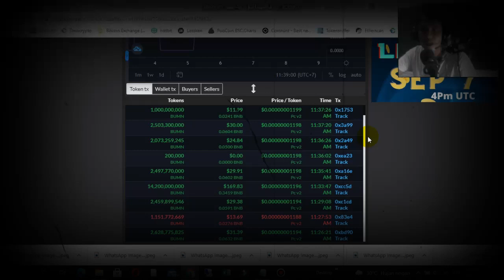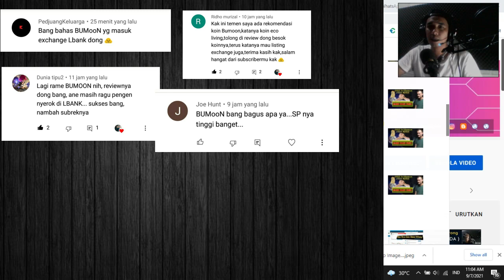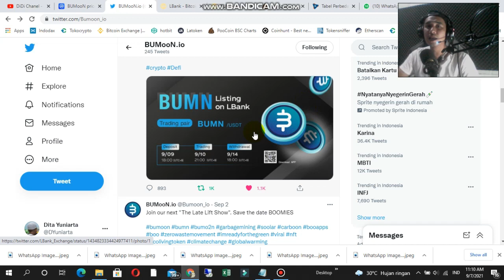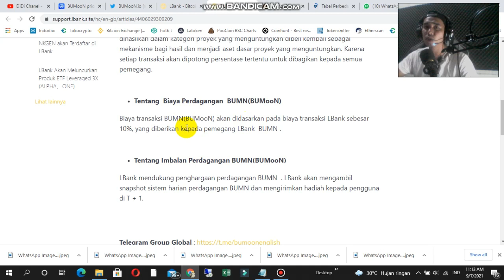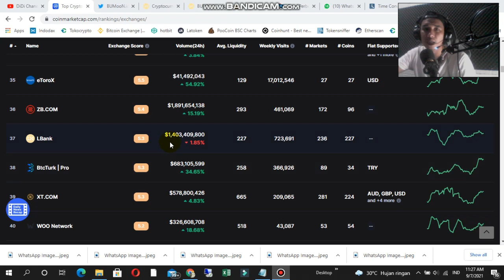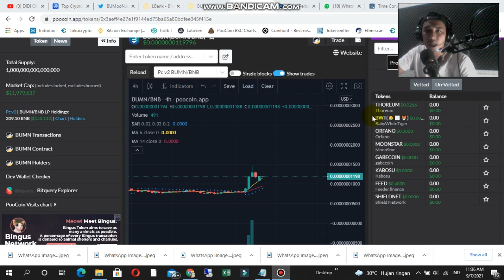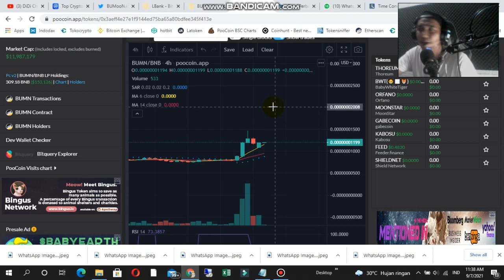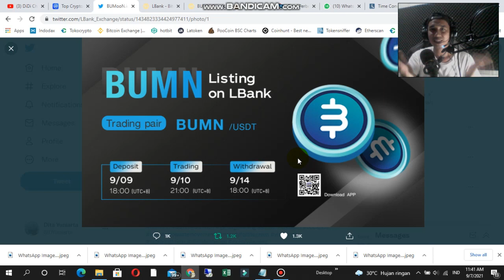Terbang Bareng Token BUMoon, Gercep Curi Start !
Oke Di Kesempatan Kali Ini @DiDiChanell  Akan Memberikan Informasi Mengenai Terbang Bareng Token BUMoon, Gercep Curi Start ! , di mana Kabar Terbaru Token BUMoon yang akan segera Listing Di Market Exchange , So Untuk Holder BUMoon wajib tau dan Simak Sampai Habis ok.

KABAR BUMoon (BUMN) VS 1Tronic (1TRC) Token Anak Bangsa !